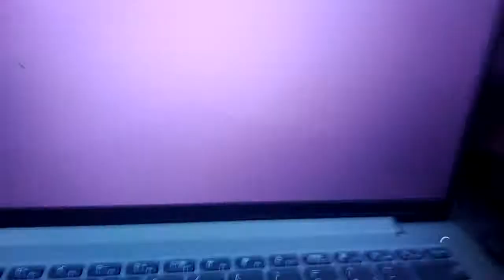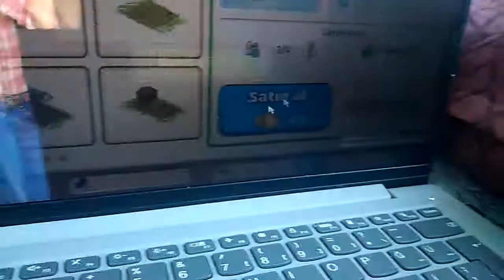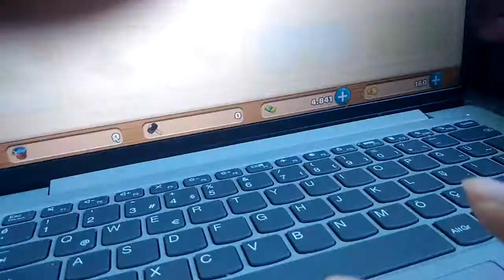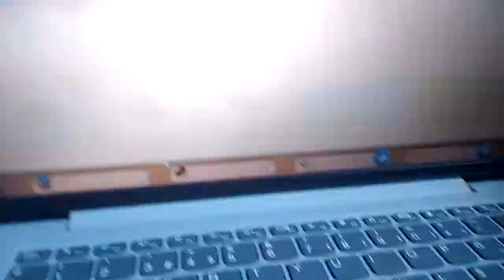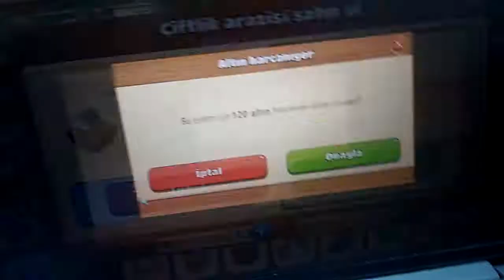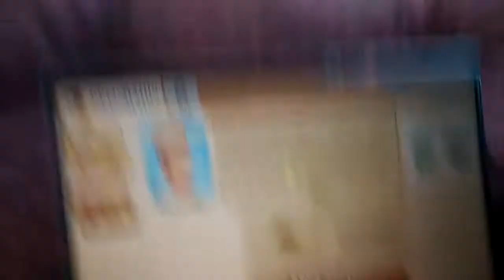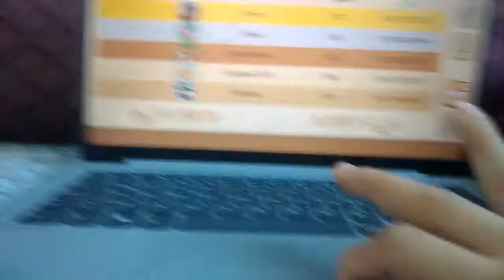çiftçi oldum ¦ GOODGAME BİG FARM MOBİLE HARVEST